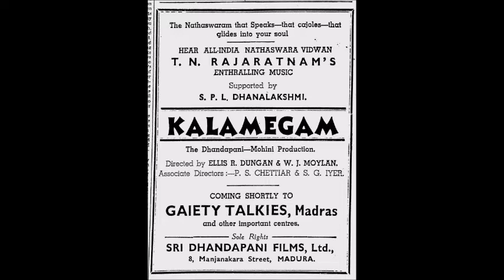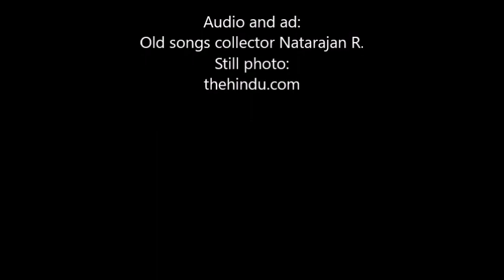Kalamegam 1940 Mullai Malar Naanunakku T N Rajarathnam Pillai, U R Jeevarathinam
"முல்லை மலர் நானுனக்கு"
பாடியவர்கள்:
டி. என். ராஜரத்தினம் பிள்ளை,
யூ. ஆர். ஜீவரத்தினம்
இயற்றியவர்: பாரதிதாசன்
இசை: ஆர். என். சின்னையா
இசை வழிகாட்டல்: டி. என். ராஜரத்தினம் பிள்ளை
படம்: காளமேகம்
வெளியீடு: 17 மே 1940

Thanks
Audio & Ad: Old songs collector Natarajan R.